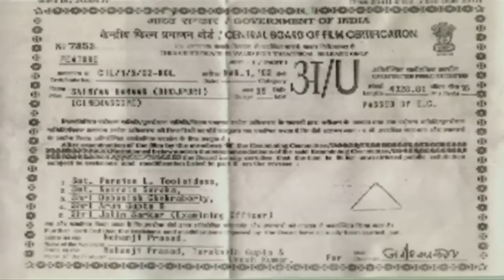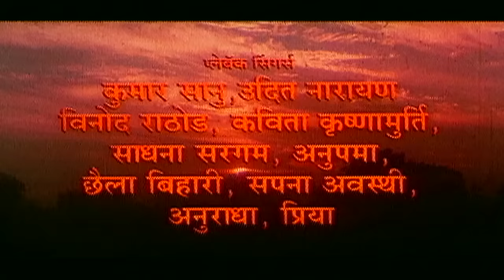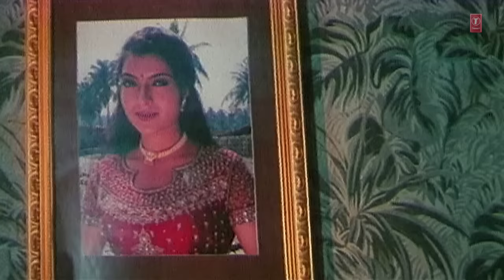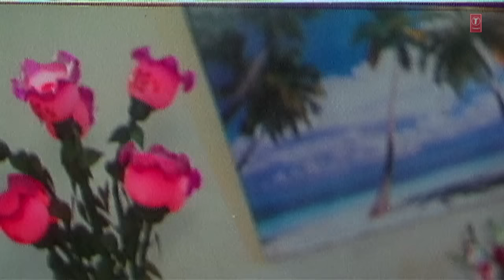SAIYAN HAMAAR - FULL BHOJPURI MOVIE [ Feat.RAVI KISHAN, ARPITA PAL ]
Movie : SAIYAN HAMAAR

Star cast : RAVI KISHAN,ARPITA PAL,OTHERS

Singer : ANUPAMA DESHPANDE,UDIT NARAYAN,ANURADHA PAUDWAL,SADHANA SARGAM,SOHAM,VINOD RATHOD,PRIYA BHATACHARYA,SAPNA AWASTHI,KUMAR SANU

Music Director : TABUN,SUJIT KUMAR

Lyricst : VINAY BIHARI